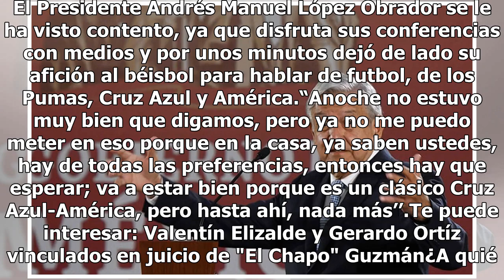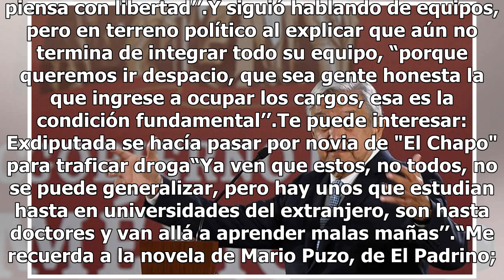AMLO triste porque los Pumas fueron derrotados por el América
El Presidente Andrés Manuel López Obrador se le ha visto contento, ya que disfruta sus conferencias con medios y por unos minutos dejó de lado su afición al béisbol para hablar de futbol, de los Pumas, Cruz Azul y América.“Anoche no estuvo muy bien que digamos, pero ya no me puedo meter en eso porqu...